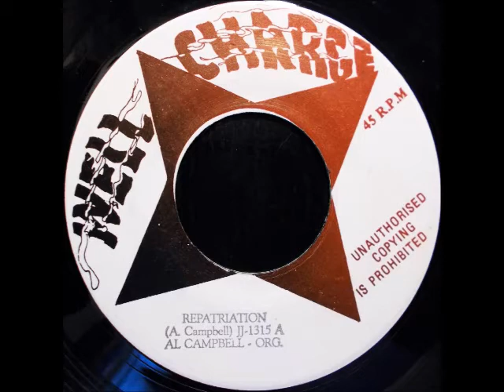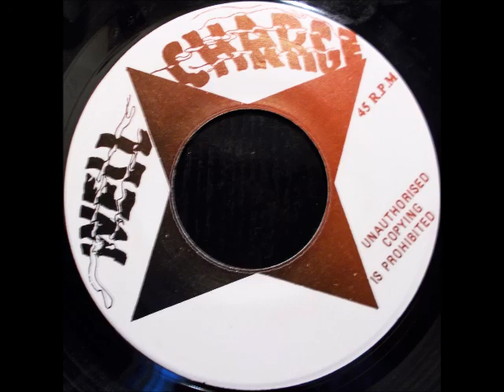Al Campbell - Repatriation + Version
Well Charge 7", sides A and B. Over Dennis Walks "Drifter" riddim. Originally released around 1978.